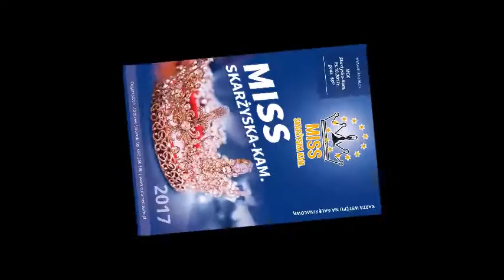Zaproszenie na Gale